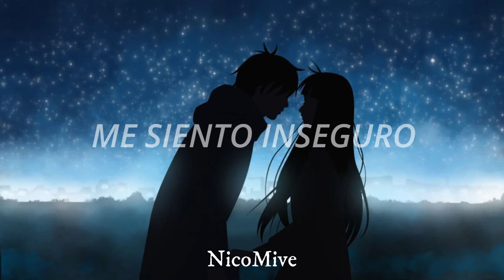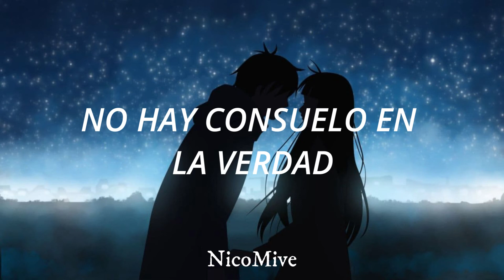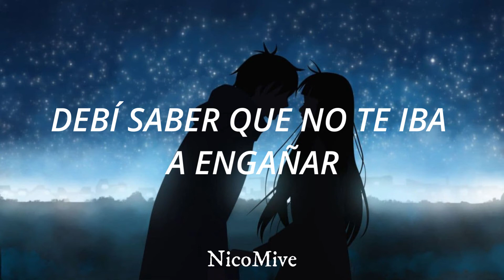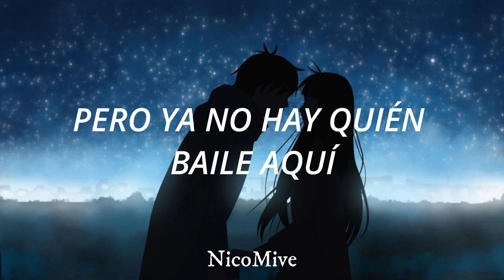Careless Whisper - George Michael (Cover en español) | NicoMive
¡Gracias por escuchar :3!